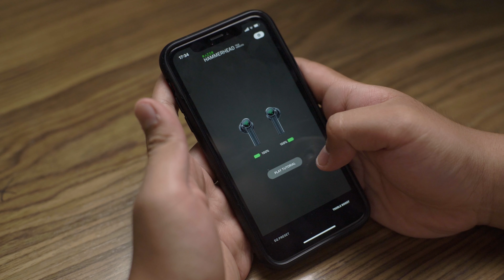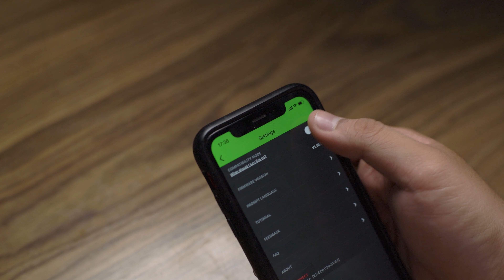Trên tay tai nghe Razer Hammerhead True Wireless Earbuds